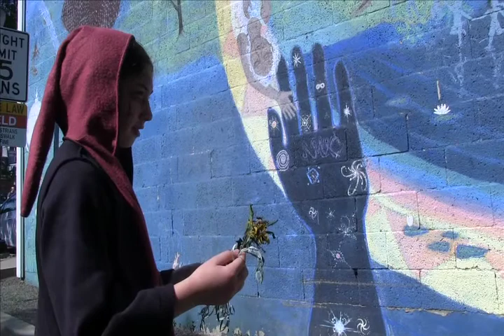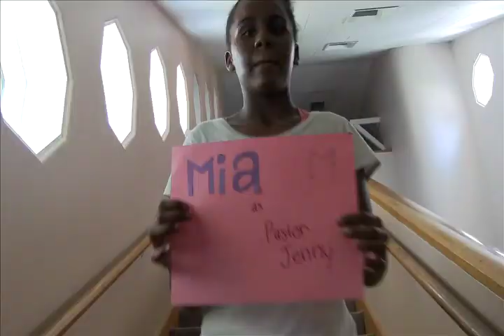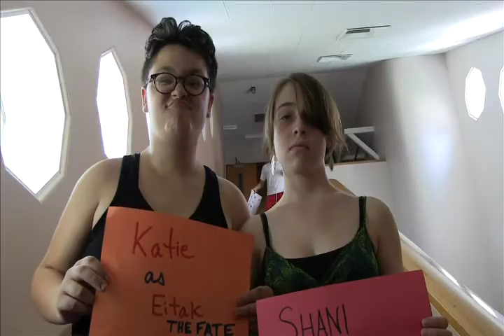Twist of Fate...Part Three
Exciting conclusion of this fantastic thriller, in which a haunted piano creates a snag in a wedding, and a Fate in training turns out to be a hero.  Created and performed by the summer, 2013 Amherst group of Cutchins ACT NOW!, our improvisational moviemaking program for girls, ages 10-14.